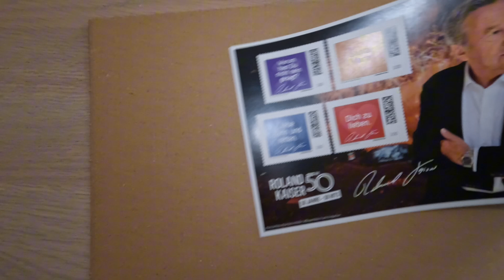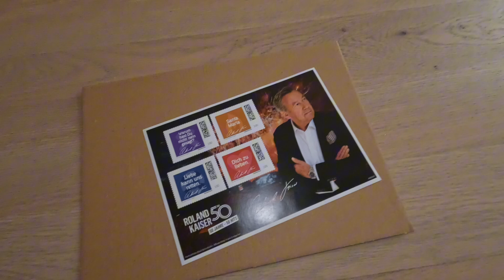Kaiserlich versenden! Roland Kaiser Briefmarke - Vorfreude auf die Kaisermania in Dresden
Wer auch Lust auf das KAISERPORTO hat, kann diese hier bei der Deutschen Post bestellen.

Und hier gibt es alles zur Musik von Roland Kaiser bei Amazon